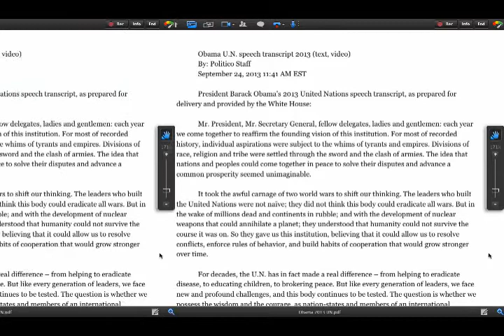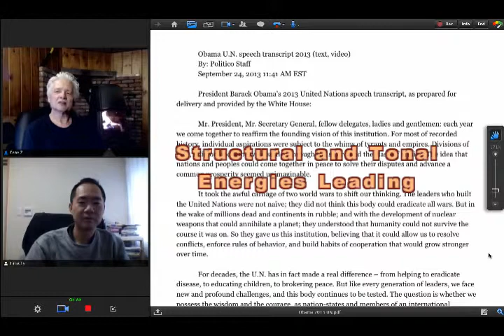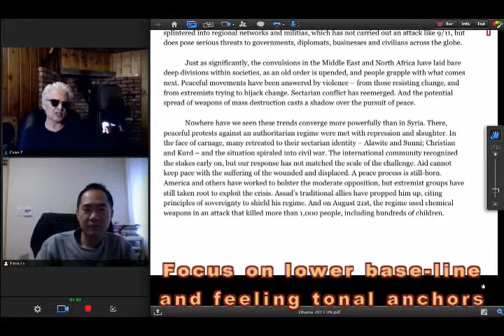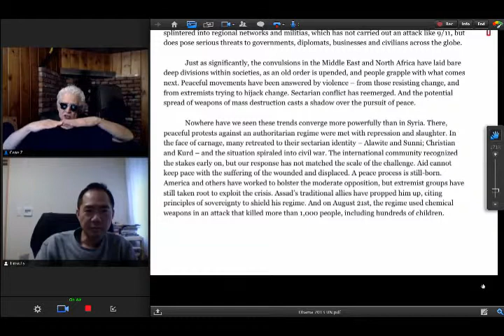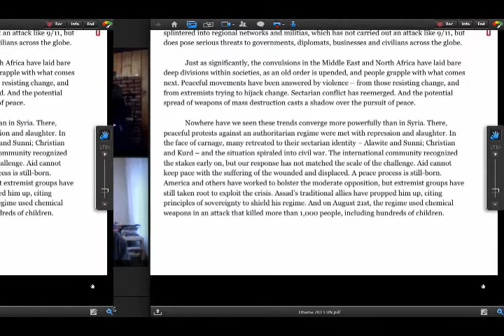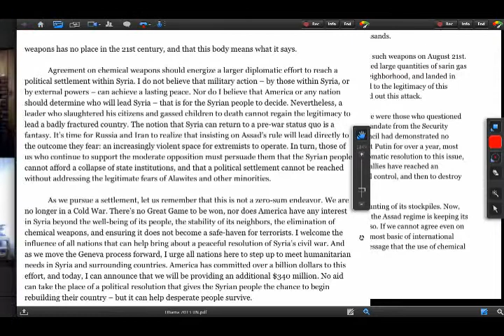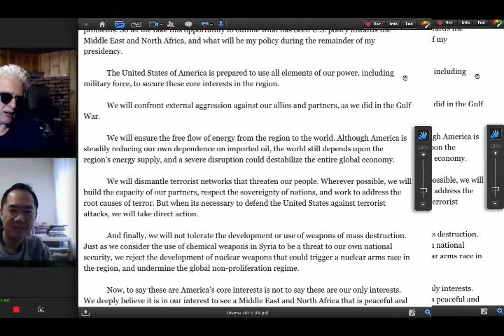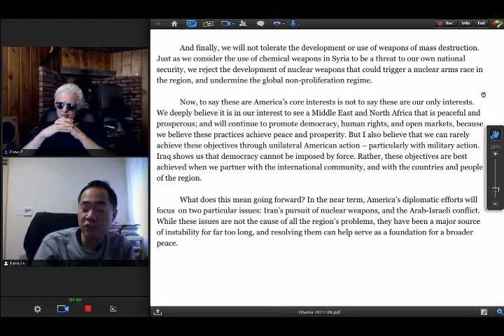Prep for Speed Training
Preparation for Speed Training in speech.  Think of it as a "workout for your speech muscles", not only increasing your fluency, but breaking habitual speech patterns.